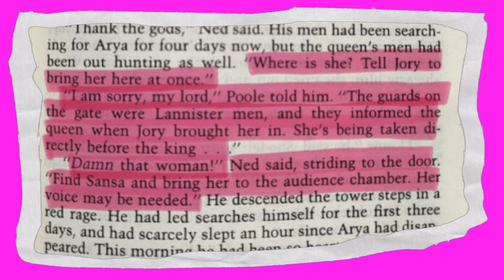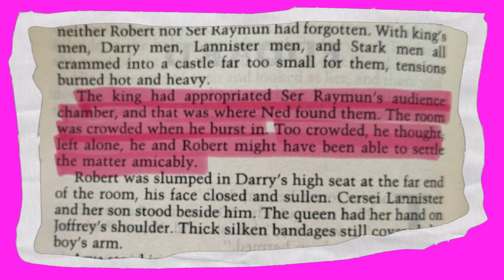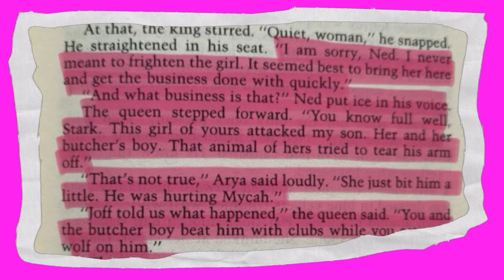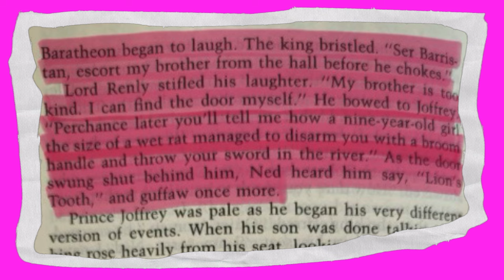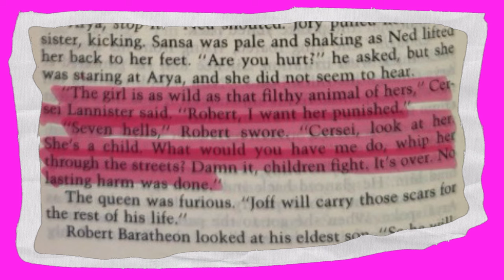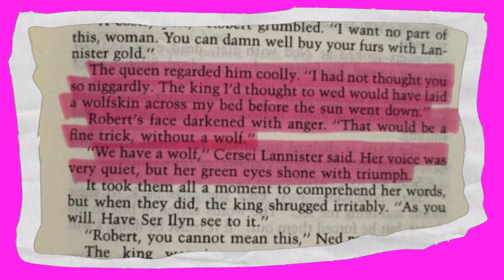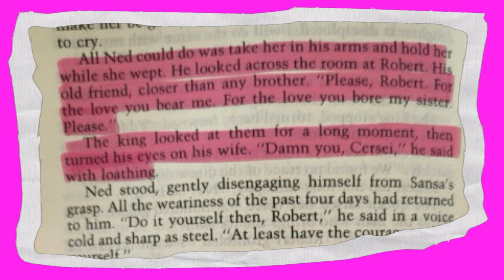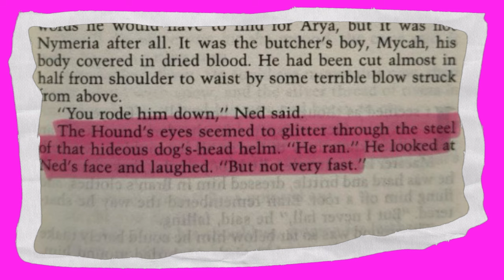GUARDA COME TI SFONDO GOT | Recensione Eddard 3 | Sansa è un’infame?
Salve! E bentornati su A Game of Talks.
Oggi continuiamo con la rubrica 'Guarda come ti sfondo GOT" dove continueremo con la lettura de 'Il Gioco dei Troni', primo libro della saga di George R. R. Martin 'Le Cronache del Ghiaccio e del Fuoco'
Oggi 17° Capitolo. Oggi affronteremo un capitolo straziante dal punto di vista di Eddard Stark. Arya si troverà sotto processo contro Joffrey e Sansa sarà decisiva per capire cosa è successo. Ma le ripercussioni saranno colpa di Sansa?
Scopriamolo insieme!
Fatemi sapere le vostre impressioni nei commenti!